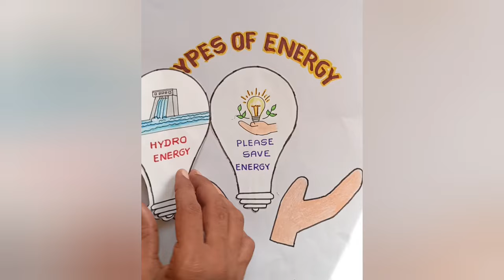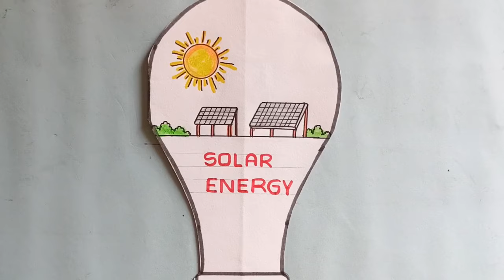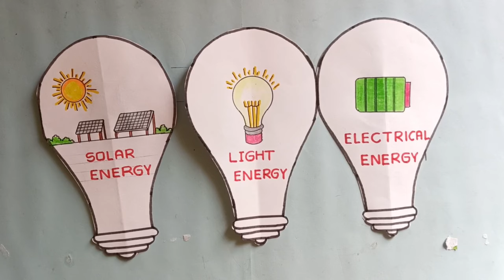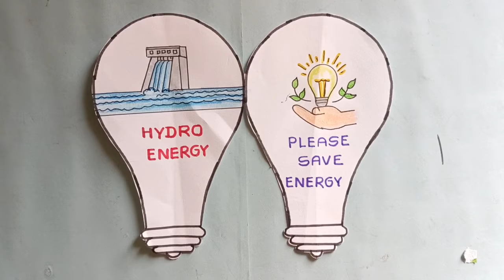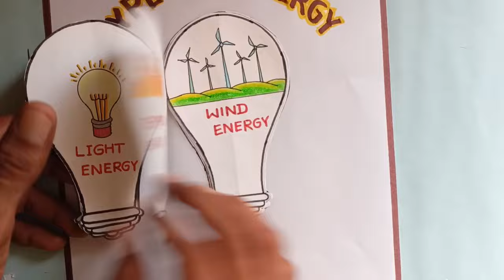Types of energy project making | save energy poster drawing | source of energy